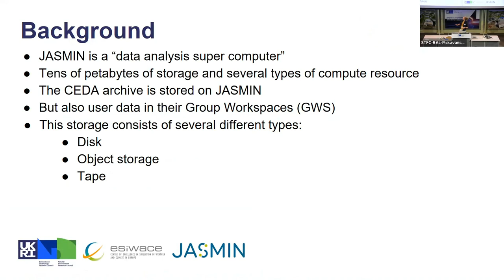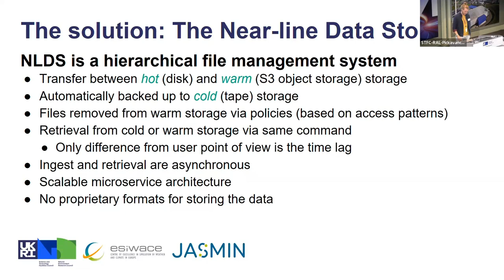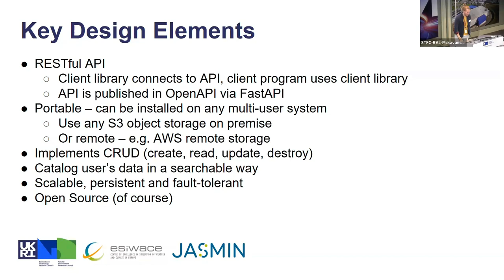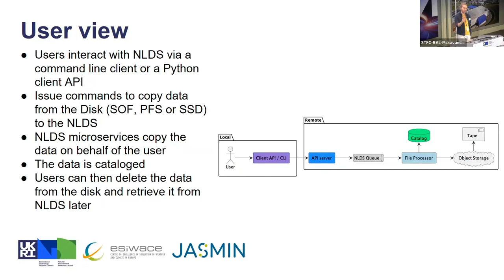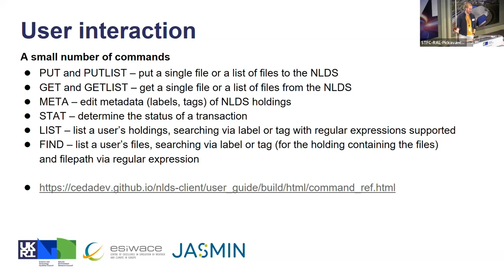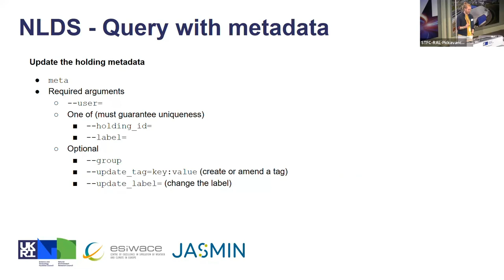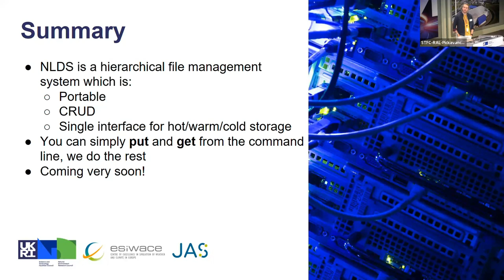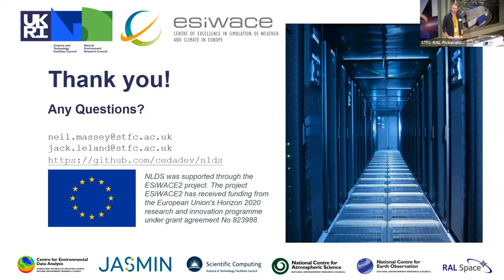The Near-line Data Store - JASMIN Conference 2023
A talk from Jack Leland at CEDA about the hierarchical file management system NLDS (Near-line Data Store). This is the 1st talk from CEDA staff about new features and tools available on JASMIN that users can take advantage of.

A recording from Day 2 of the JASMIN user conference 2023.